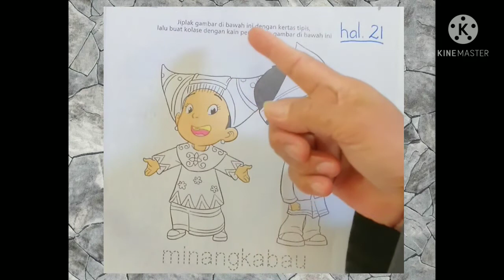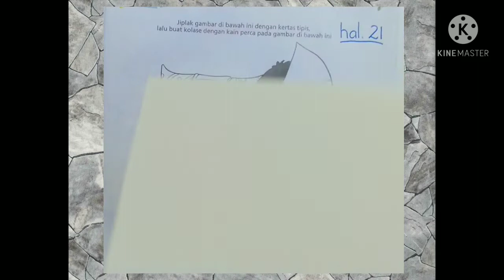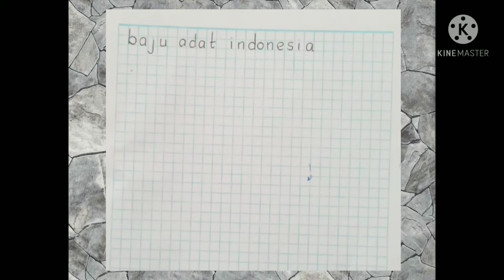BelajarbersamaSUKMA|Menjiplak Baju dan Menulis